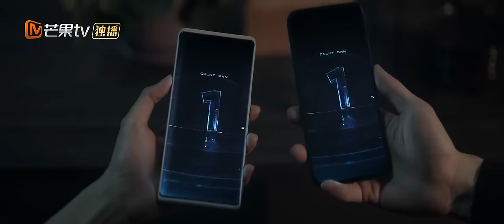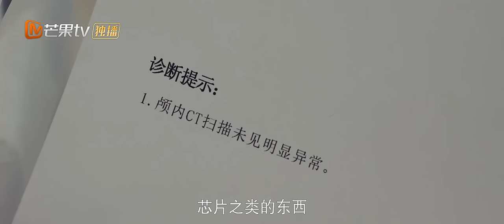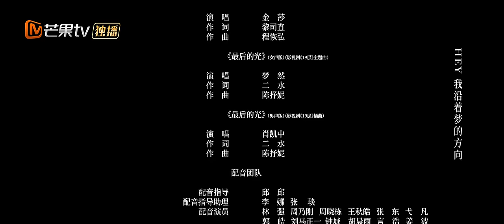ENG SUB《19层》EP06 新副本開啓！神秘荒村破除兇靈｜魏哲鸣 孙千 穿越19层游戏世界 理性和人性极限拉扯｜烧脑悬疑无限流大片 19th Floor｜MangoTV Monsoon